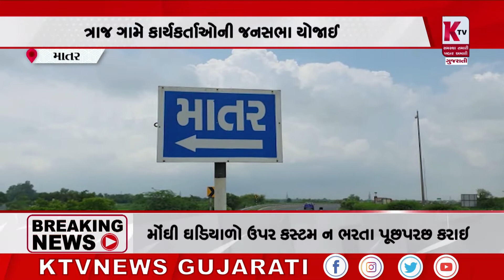કેસરીસિંહ સોલંકી ફરી ભાજપમાં જોડાયા